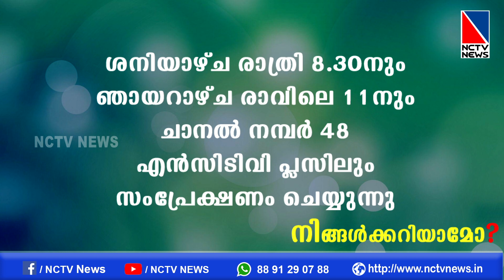നിങ്ങള്‍ക്ക് മാസം 42 വീതം രൂപ മുടക്കാമോഎങ്കില്‍ 60 വയസ് കഴിഞ്ഞാല്‍ മാസം 1000 രൂപ വീതം പെന്‍ഷന്‍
നിങ്ങള്‍ക്ക് മാസം 42 വീതം രൂപ മുടക്കാമോ
എങ്കില്‍ 60 വയസ് കഴിഞ്ഞാല്‍ മാസം 1000 രൂപ വീതം പെന്‍ഷന്‍ ലഭിക്കും